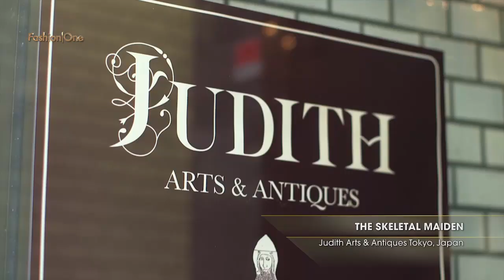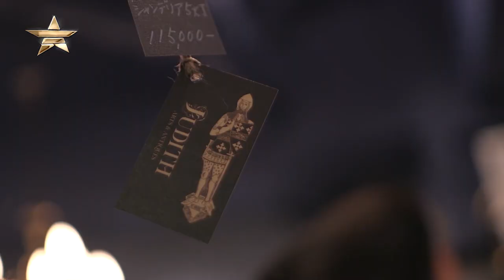Photographer The Skeletal Maiden Judith Arts & Antiques Tokyo Japan 91460 NMNB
Photographer The Skeletal Maiden Judith Arts & Antiques Tokyo Japan 91460

Get your style guide out and take note! Every week, Fashion One presents the most cutting-edge collections from the hottest runway shows around the world.

"Photographer" "The Skeletal" "Maiden" "Judith" "Arts & Antiques" "Tokyo" "Japan" "Fashion One" "Fashion Entertainment" "Fashion Model" "Runway" "Beauty" "Music" "Fashion One TV" "Designers" "Fashion Designers" "Style" "Collection" "Fashion Show" "Fashion" "Week"